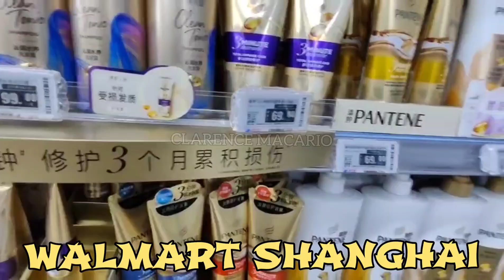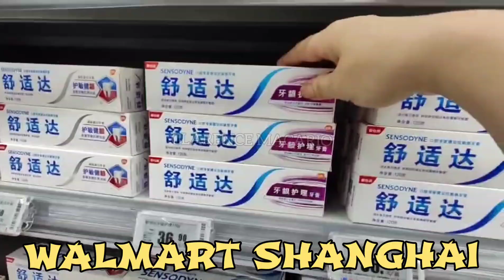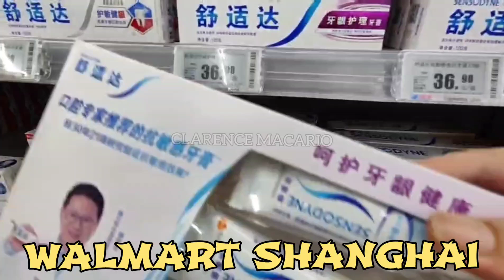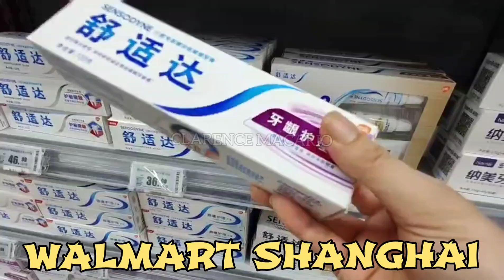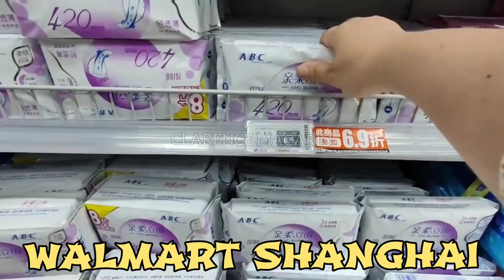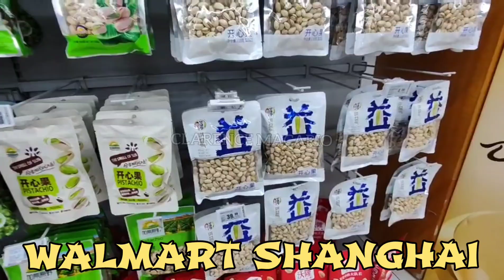探索上海沃尔玛商店 || CLARENCE MACARIO